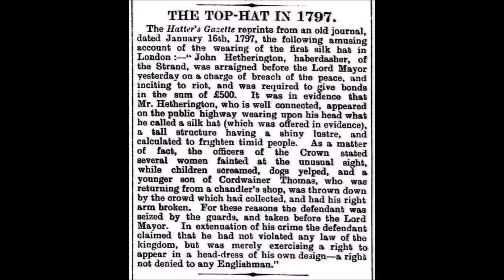Today in History, January 15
The invention of the top hat, and the passing of Lady Hamilton, Lord Nelson's lover.